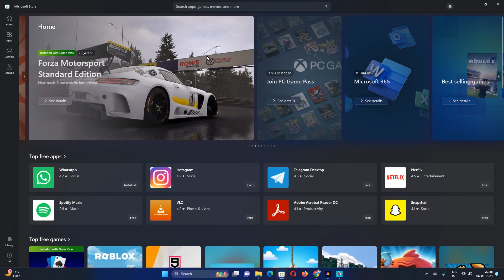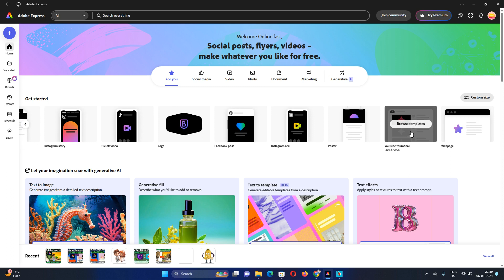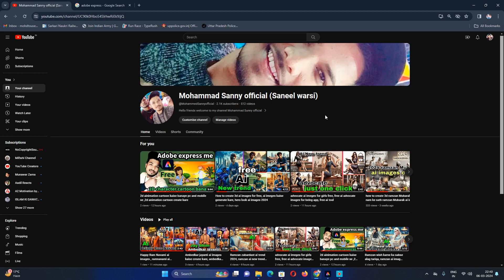Q R code kaise generate pc and mobile me, generate QR code in pc 2024, QR code generate pc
Gays agar appko koi issue aye to app mere ko comment karo

or gays  mere ko sapport karo
appke sapport ki jaroorat hai mere ko

VIREL TAGES